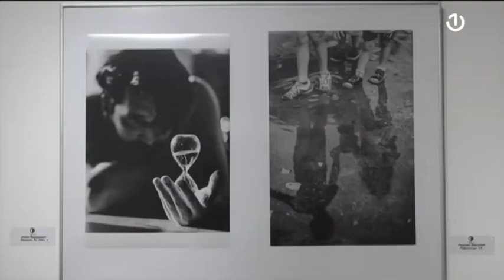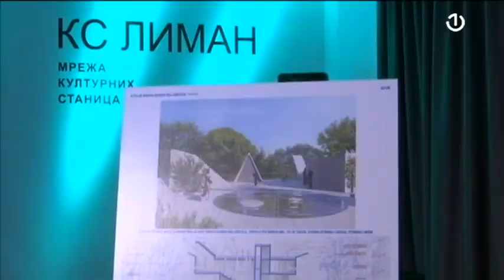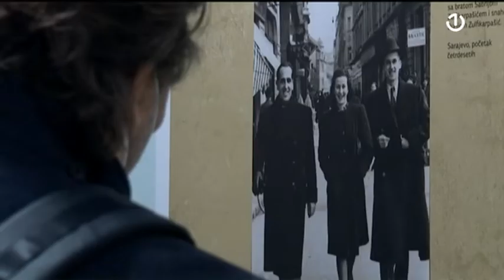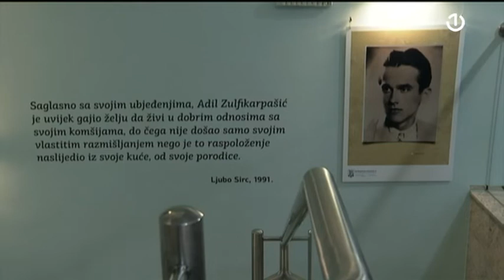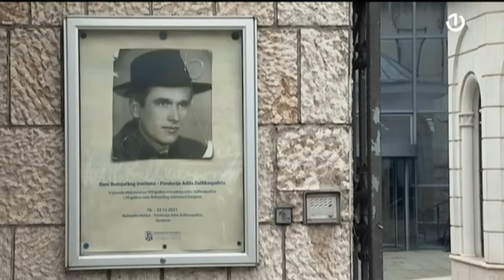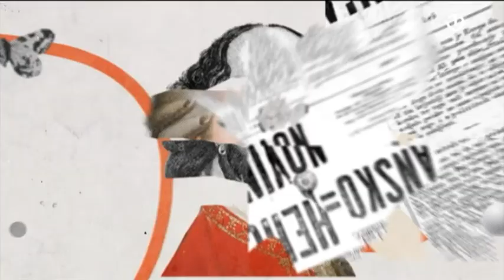Art Depo - 25.12.2021.